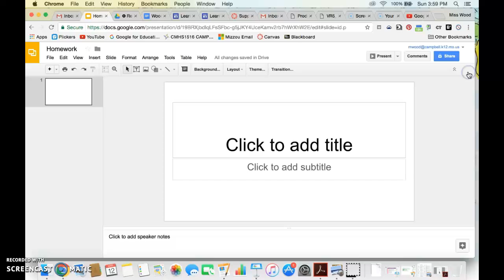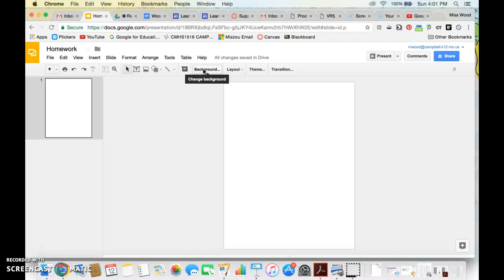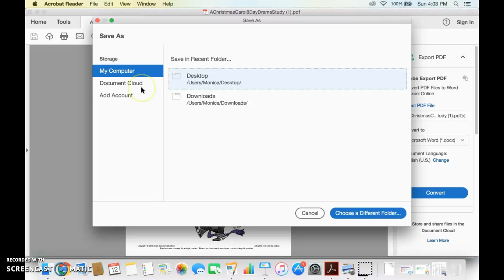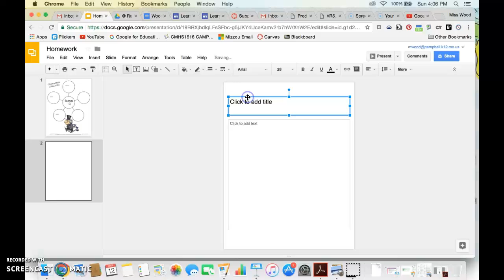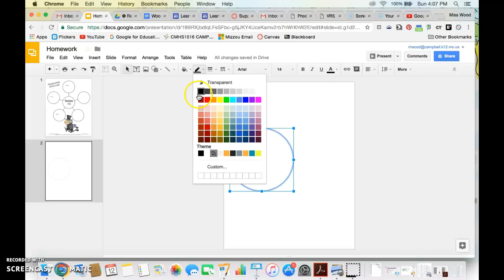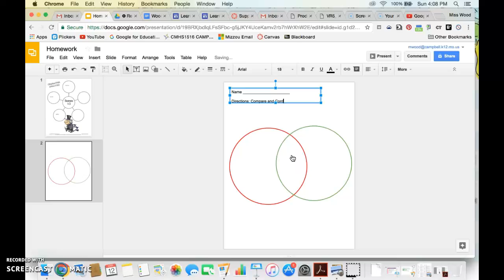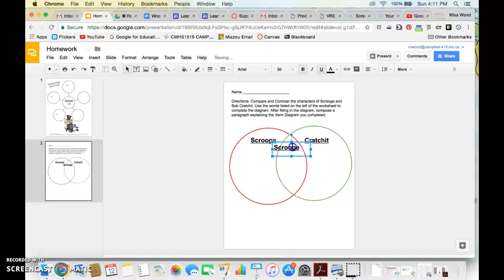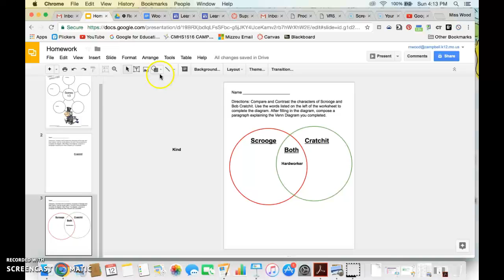How to Create an Interactive Worksheet on Google Slides